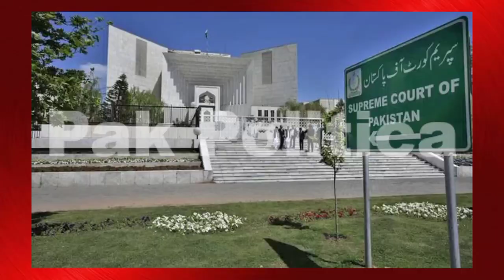Release of Imran Khan | Breaking News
Description:Release of Imran Khan | Breaking News
Imran Khan Cases
Islamabad High Court
Justice Aamir Farooq
Chief Justice Islamabad High Court

Hiii Guys!!!
I Hope You All Have Liked The Video Guys!!